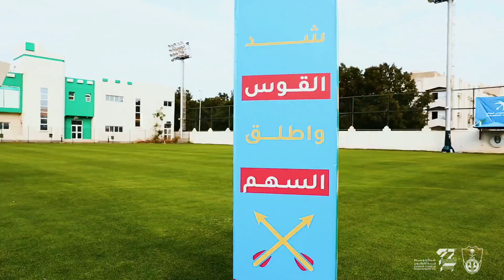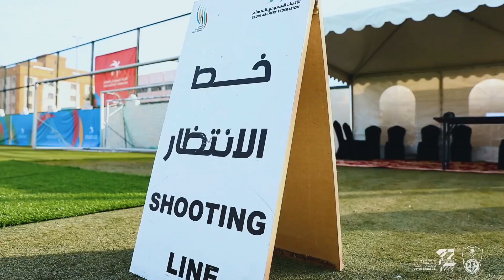‏‎الأهلي يحقق (3) ميداليات في ختام بطولة كأس الاتحاد السعودي للسهام‎العاب_الأهلي 🏹لايك_اشتراك